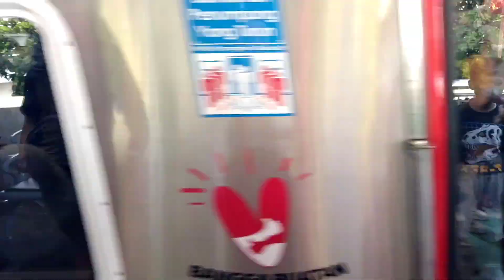Yuk Naik KRL Jogja - Solo